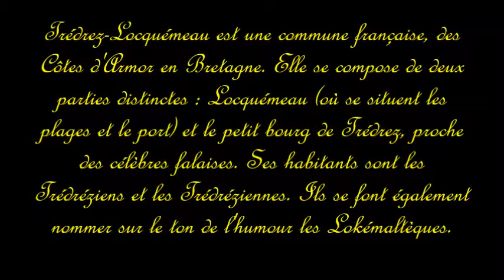Trédrez-Locquémeau et ses alentours